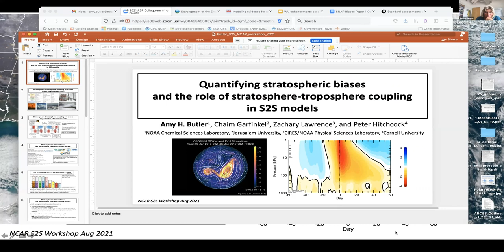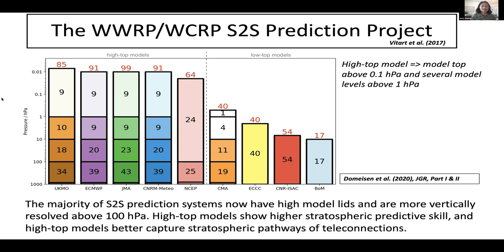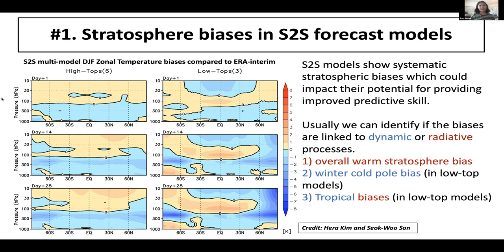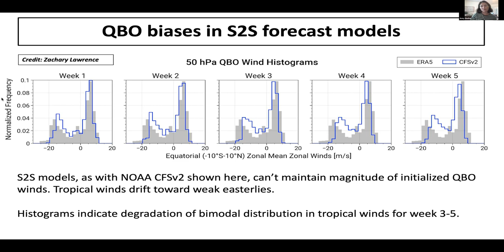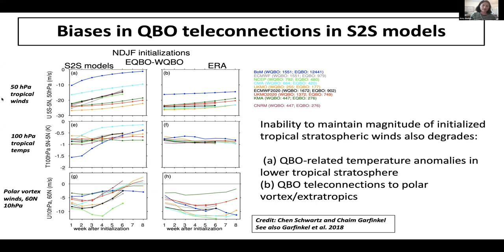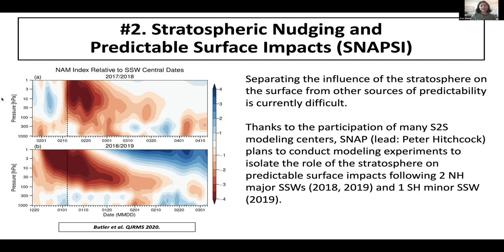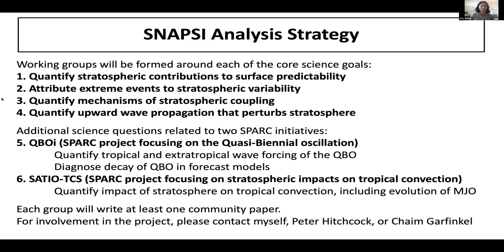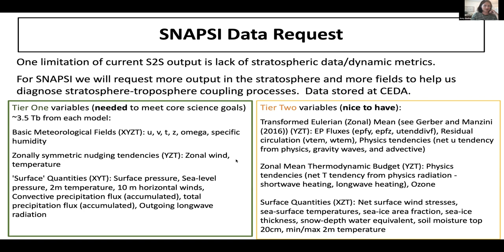45 Quantifying stratospheric biases and the role of stratosphere-troposphere coupling - Amy Butler